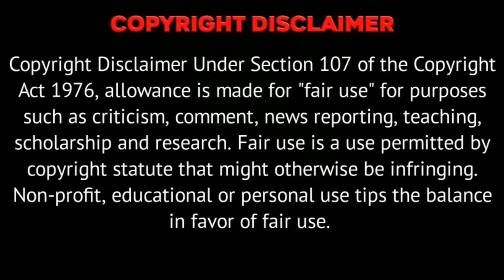Green Heart Template Video Background | kinemaster effect | kinemaster template black screen status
Kinemaster template download link | template download for kinemaster | kinemaster black screen template | green screen template download | template for kinemaster | Harish Pedia Templates

Website link : all templates are here

Kᴇᴇᴘ Lᴏᴠɪɴɢ..!! Kᴇᴇᴘ Sʜᴀʀɪɴɢ...
    SᴀʏSᴏᴍᴇᴛʜɪɴɢ Nᴇᴡ !! Nᴇxᴛ Vɪᴅᴇᴏ Cᴏᴍɪɴɢ Sᴏᴏɴ..!

ᴛᴇᴍᴘʟᴀᴛᴇ ᴅᴏᴡɴʟᴏᴀᴅ ʟɪɴᴋ👇👇👇👇

Black screen template with out music no copyright

Any video or images in this video has been used only to convey messages to the viewers. I don't intend to infringe the copyright of anyone.